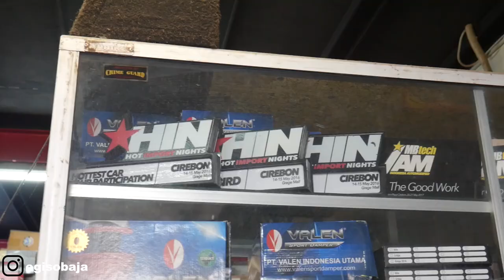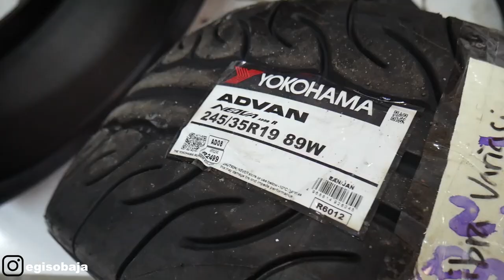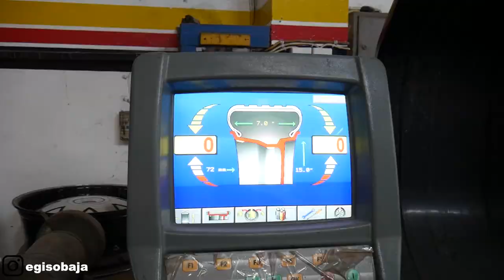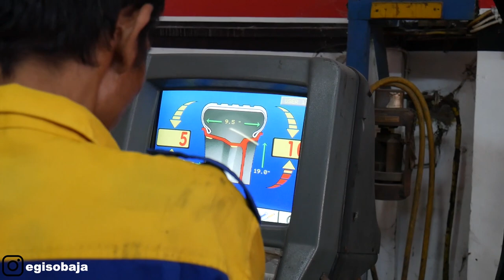GANTI SEPATU BARU BUAT F30 (RARE COLOUR) #81